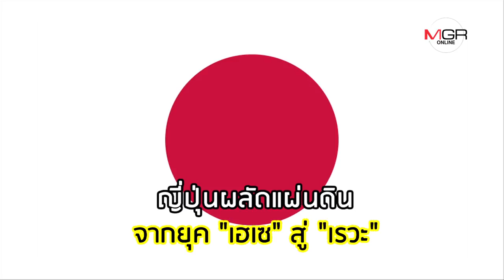"สมเด็จพระจักรพรรดินารุฮิโตะ" จักรพรรดิรัชสมัยที่ 126 ของญี่ปุ่น